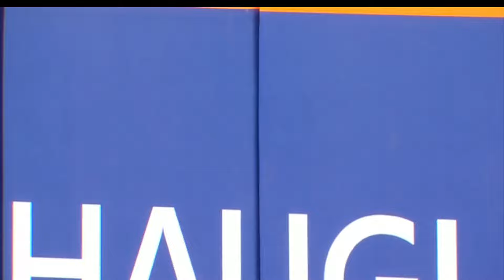Mark Vientos Walk-Off Home Run vs Cardinals | Home and Away Feeds | STL v NYM | April 28th, 2024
Mark Vientos hits his first career walk-off home run to help the Mets beat the Cardinals 4-2 in extras! Vientos, who didn't make the team out of Spring Training, was recalled and made his impact known! Here's how it sounded on SNY and Bally Sports Midwest.

SNY Home Feed: Gary Cohen and Keith Hernandez: 0:00 - 2:44
Bally Sports Midwest Away Feed: Chip Caray and Brad Thompson: 2:44 - 4:26

All the videos, songs, images, and graphics used in the video belong to their respective owners (MLB, Sportsnet New York, New York Mets, St. Louis Cardinals, Bally Sports) and I or this channel does not claim any right over them